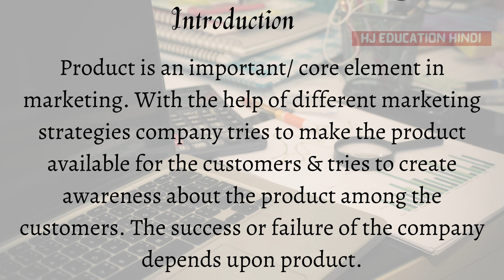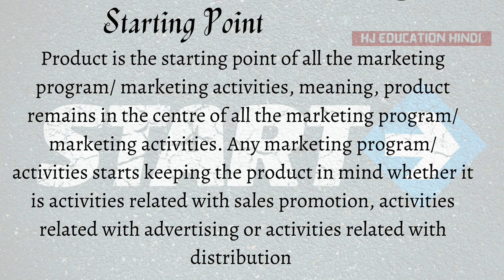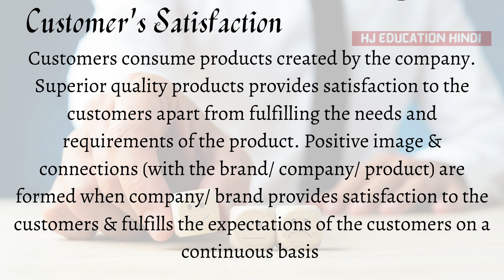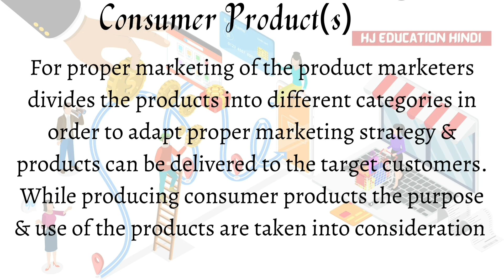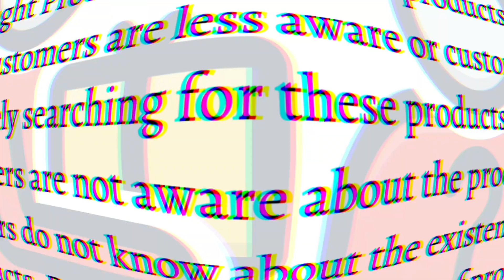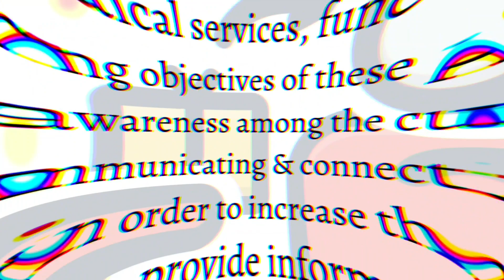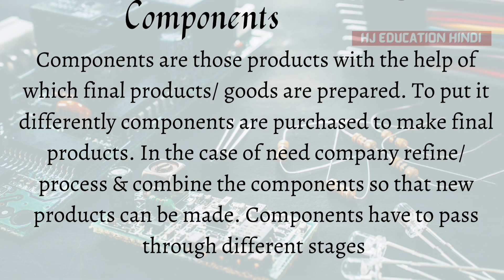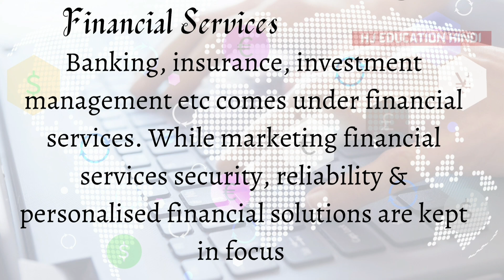Importance of product in marketing | Types of product in marketing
Product is an important/ core element in marketing. With the help of different marketing strategies company tries to make the product available for the customers & tries to create awareness about the product among the customers.

In this video following has been discussed -

1. Importance of product in marketing
2. Types of product in marketing

e selection process in hrm | e selection and recruitment | techniques of e selection